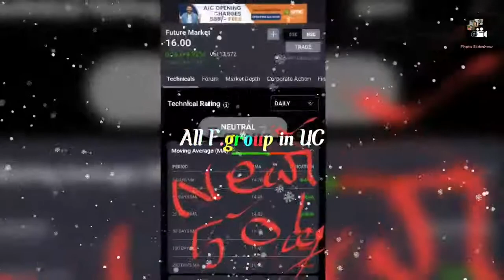Future group deal latest update and Chart Analysis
Chart moving average analysis